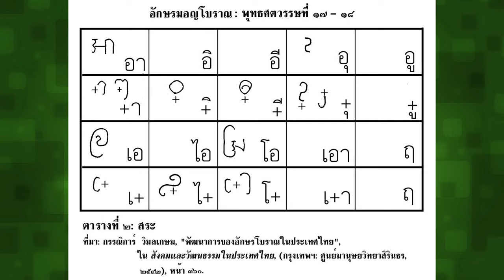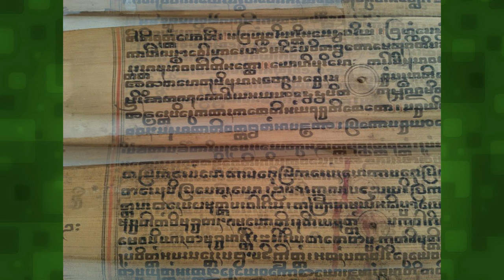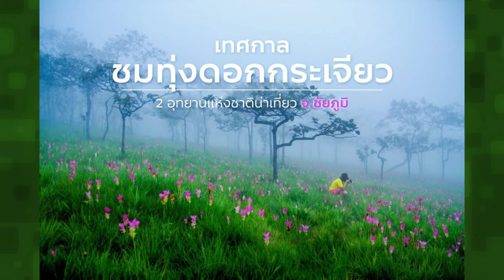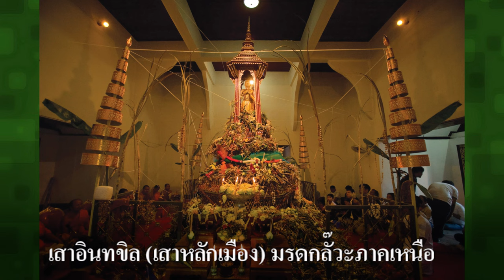Ep303 *ญัฮกุร (Nyah Kur) ความหมายของชื่อ เขียนอักษรปัลลวะ, มอญโบราณ, ขอมโบราณ , มอญปัจจุบัน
Ep303  *ญัฮกุร (Nyah Kur) ความหมายของชื่อ เขียนอักษรปัลลวะ, อักษรมอญโบราณ, อักษรขอมโบราณ ,มอญปัจจุบัน

       สวัสดีครับ คลิปแรกที่ผมนำเสนอเรื่อง ญัฮกุร ผมเขียนอักษรปัลลวะตามคำไทยที่เห็น ชาว ญัฮกุร สมัยโบราณ มีเสียงพูดแต่ไม่มีตัวอักษร การเขียนคำต่าง ๆ จึงต้องเขียนด้วยอักษรปัลลวะ ผมนำภาพมาให้ดู อักษรมอญโบราณเขียนด้วยอักษรปัลลวะเป็นหลัก ที่เห็นคือ อักษรสมัย พุทธศตวรรษที่ 17 อักษร ก ไก่ หางจะสั้น ถ้าเป็นสมัย พุทธศตวรรษที่ 11 หรือ 12 อักษร ก ไก่ หางจะยาว เมื่อเห็นลักษณะของอักษรจะทราบว่าเขียนในสมัยใด
          คลิปแรกผมเขียนคำตามอักษรปัลลวะ จะไม่แก้ไขนะครับ แต่คำต่อไปผมจะเขียนอักษรปัลลวะ ใช้ ค ควาย แทน ก ไก่เดิม และเปลี่ยนสระ อุ เป็น สระ อู แต่ถ้าเขียนภาษาไทยจะขอเขียนตามแบบเดิมที่เคยเขียนมาแล้ว
คำว่า ญัฮกุร นำมาให้ดูทั้งอักษรปัลลวะ อักษรมอญโบราณ อักษรขอมโบราณ อักษรมอญปัจจุบัน นำมาให้ดูจะได้เปรียบเทียบกัน
         ภาพนี้คืออักษรมอญโบราณ คงหาอ่านได้ยากแล้วครับ ถ้าเขียนคำมอญ ผมจะเขียนทั้งอักษรมอญโบราณและอักษรมอญปัจจุบันด้วย ในภาษา ญัฮกุร  แต่เดิมอาจจะออกเสียงสระ อุ เป็นเสียงสั้น แต่ถ้ายึดตามคำมอญปัจจุบันจะเป็น สระ อู คือออกเสียงให้ยาวอีกนิดหนึ่ง จะแปลว่า คนที่อยู่บนที่สูง คำว่า ญัฮ หมายถึงคน และผู้คน คำภาษาขอมออกเสียงว่า เนี้ยก ภาษาไทยว่า นัก เป็นคำเดียวกับที่เราเรียกว่า นักร้อง นักดนตรี นักการเมือง นักพูด คำว่า ญัฮ จะหมายถึง นัก ส่วน กุร อาจจะออกเสียงยาวเป็น กูร หันลิ้นที่ตัว ร หมายถึงบนที่สูง หรือเนินเขา ชาวญัฮกุร ไม่ได้อยู่ในบนเขาระดับเดียวกับ ม้ง แต่อยู่ต่ำลงมาหน่อย การปลูกข้าวสมัยก่อน เป็นข้าวไร่ ใช้วิธีหยอดหลุม การปลูกข้าวบนที่สูงจึงเรียกว่า คนชาวไร่ หรือ ญัฮกูร ถ้าเราจำได้ว่าที่ชัยภูมิ มีทุ่งดอกกระเจียว ที่มีคนไปเที่ยวทุกปี ชาวญัฮกูร นี้แหละ ที่เป็นผู้ไปพบ และรายงานให้ส่วนราชการทราบ จนเป็นแหล่งท่องเที่ยวของชัยภูมิทุกวันนี้
        ได้ทราบว่า ชาวญัฮกูร ที่เพชรบูรณ์ บางส่วนเรียกตนเองว่าละว้า ก็อยากเล่าให้ฟังว่า คำว่า ละว้า เป็นคำเรียกทั่วไปของคนที่อยู่ ในดินแดนแถบนี้มาก่อน อาจจะพูดภาษาไม่เหมือนกัน ละว้าในภาคเหนือ หรือ ลัวะ พูดภาษาตระกูลออสโตรเอเซียติก เหมือน ญัฮกูร ชัยภูมิ แต่ละว้าที่สุพรรณบุรี พูดภาษาตระกูลจีน-ธิเบต ให้ละว้า 2 กลุ่มมาพูดกันก็ไม่รู้เรื่อง
          ขอแถมมรดกของละว้าภาคเหนือ ที่อยู่ในวัฒนธรรมไทยคือ เสาอินทขิล หรือเสาหลักเมือง มีทุกจังหวัด นี้คือมรดกจะละว้าหรือ ลัวะ ภาคเหนือ
          วันนี้ นำเสนอมาเพียงเท่านี้ รอฟังเรื่องของ ญัฮกุร อีกมากมายจะได้เล่าให้ฟังต่อไป วันนี้ สวัสดีครับ